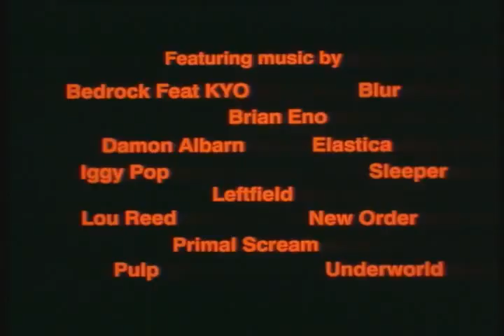TRAINSPOTTING | 1996 | Trailer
Trainspotting is a 1996 British black comedy-drama film directed by Danny Boyle and starring Ewan McGregor, Ewen Bremner, Jonny Lee Miller, Kevin McKidd, Robert Carlyle, and Kelly Macdonald in her debut.

Based on the 1993 novel of the same title by Irvine Welsh, the film was released in the United Kingdom on 23 February 1996.